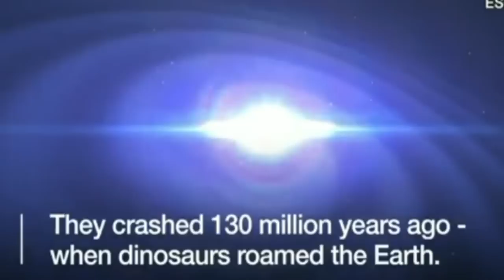Neutron stars: Sound of collision recorded for first time. Science news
Neutron stars: Sound of collision recorded for first time

Science news